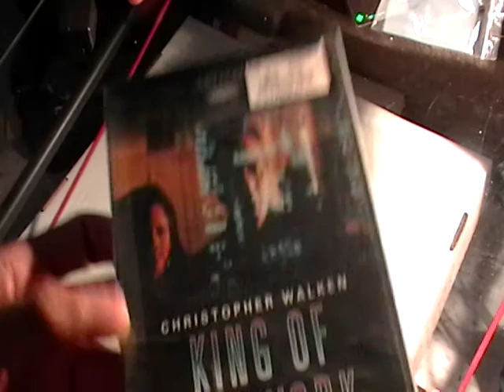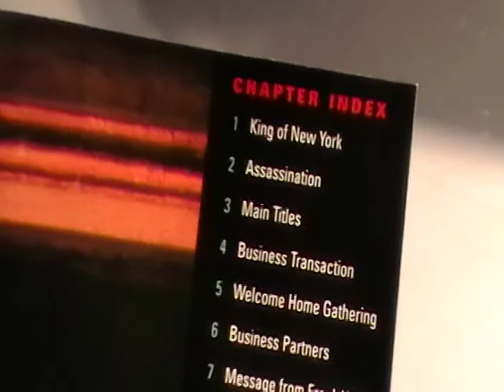KING OF NEW YORK MOVIE REVIEW